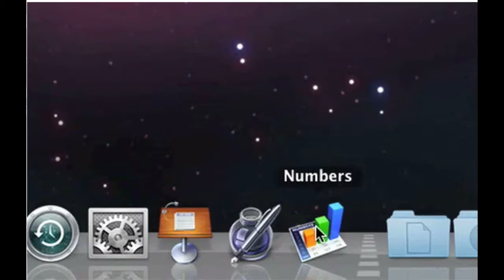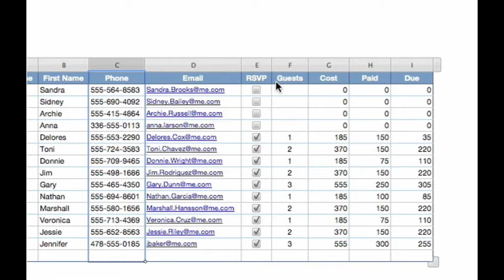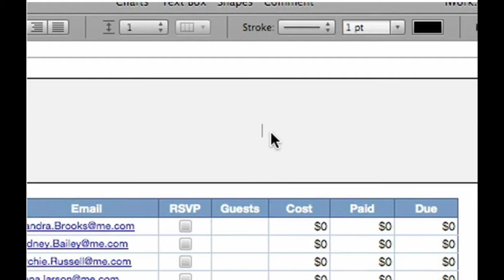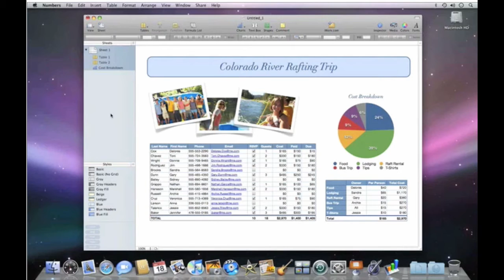numbers 09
numbers version 9 introduction